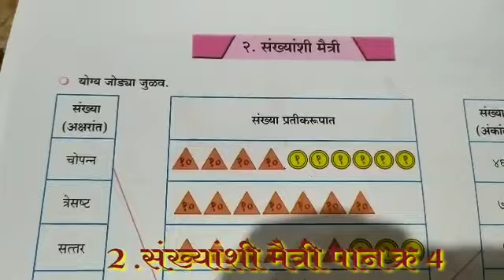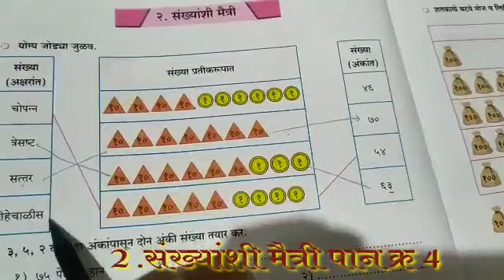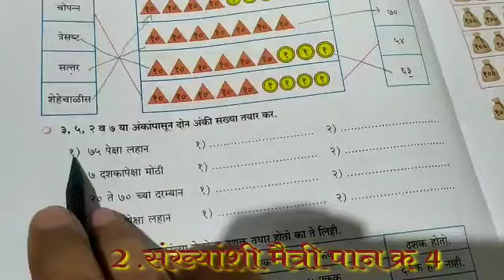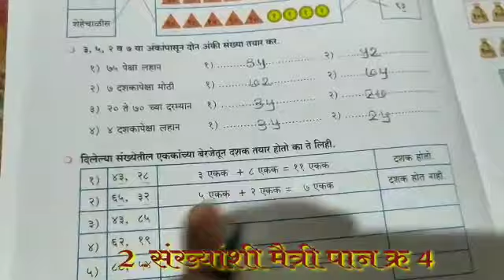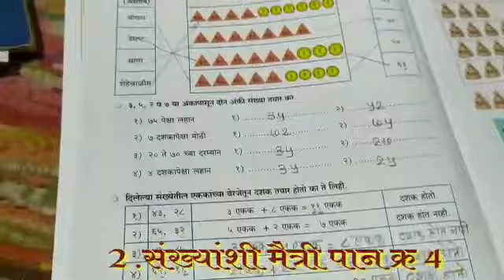करुया मैत्री गणिताशी. - घटक -2. संख्यांशी मैत्री - पान क्र. 4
करुया मैत्री गणिताशी.

 - घटक -2.

संख्यांशी मैत्री

- पान क्र. 4